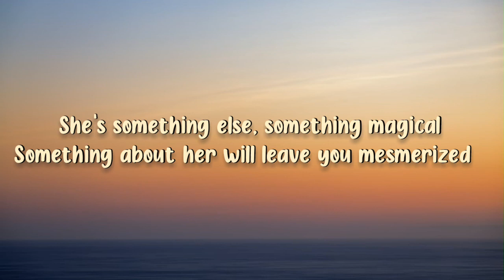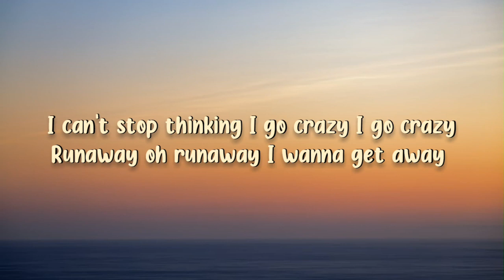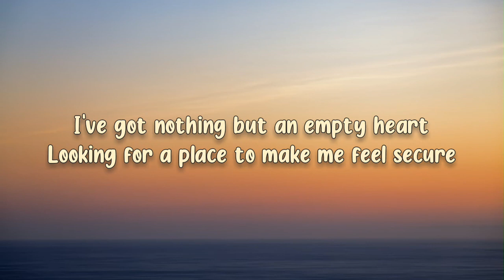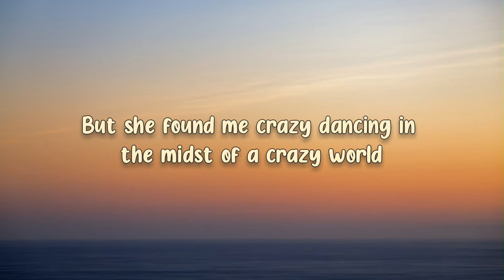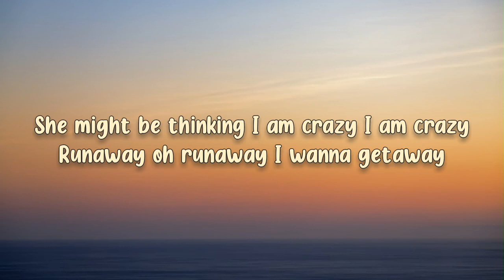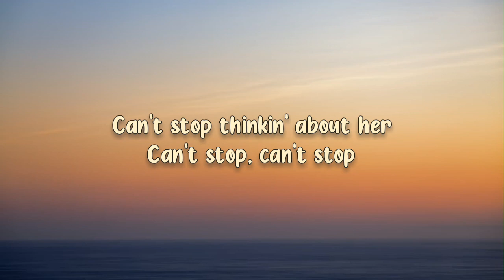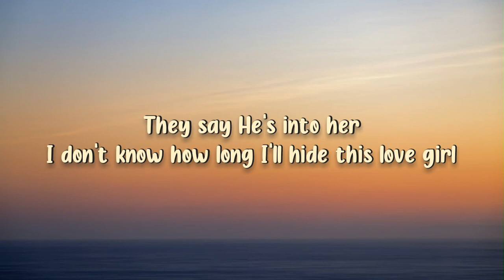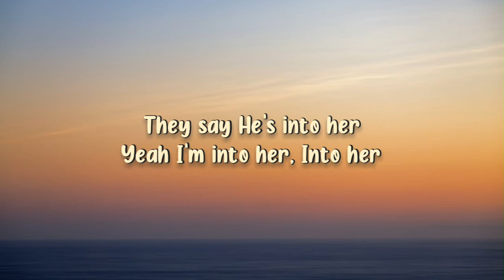He's Into Her (Donny Version) - Donny Pangilinan (Lyrics)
Lyrics🎵

She's something else
Something magical
Something about her will leave you mesmerized
Can’t just ignore her
Look in to her eyes...
Hypnotized! she’s a force you can’t deny

Found her crazy dancing
in the midst of a crazy world
I can’t stop thinking
Runaway oh runaway I wanna getaway
how crazy crazy crazy love can find its way

I think i’m into her
There will never ever be like this girl
They say “He's into her”
I don’t know How long ill hide this love girl
And when the stars align
Something magic happens that's divine
Yeah i’m into her
Into her

I’ve got nothing but an empty heart
Lookin for a place to make me feel secure
Imma a trapped cat on a spotlight
And i’m drowning in misery

But she found me crazy dancing
She might be thinking i am crazy
I am Crazy
Runaway oh runaway
I wanna getaway

Into her

Cant stop thinkin about her
Cant stop, Cant stop

Into her

Head, Star Songs and New Media: Atty Marivic Benedicto
Officer, Music Publishing: Beth Faustino
Specialist, Music Publishing: Ma. Luisa Ponceca
Digital Publisher: Jam Esquillo